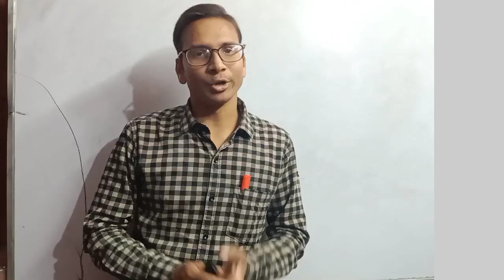Happy New Year 2022